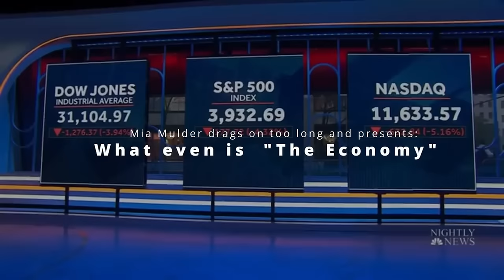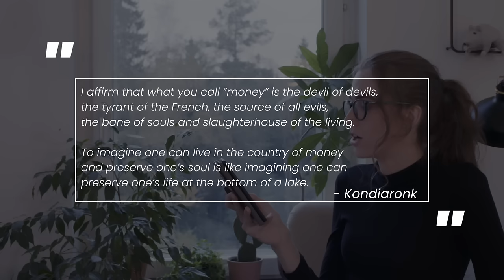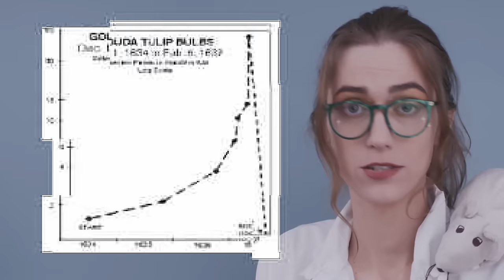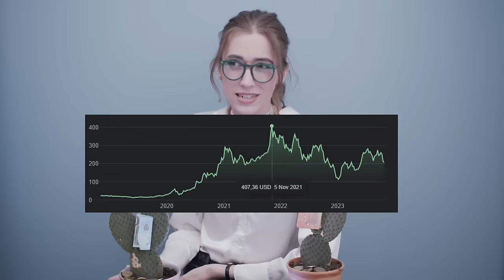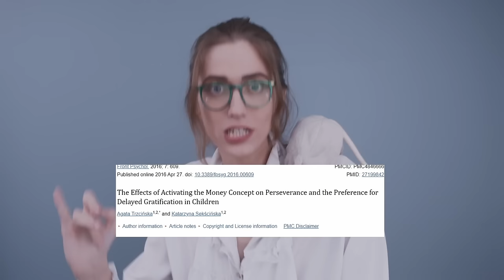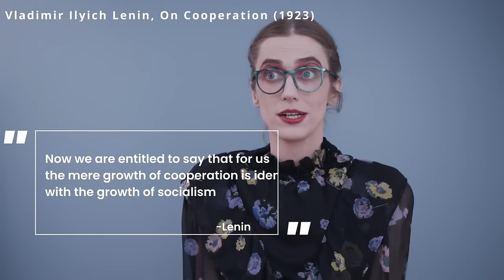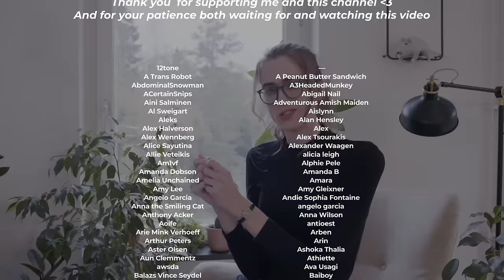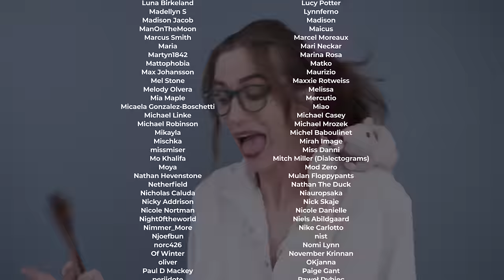Is the Economy Mad At Us? | Mia Mulder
What even is money? Why is everyone poor? Why are the rich better of than ever? I don't know, but I sure got a rant about it!

If you saw me upload a previous version with bad sound mixing, no you didn't.

00:00:00 Introduction
00:05:47 Money
00:40:04 The Stock Market
00:55:12 A Gamestop Example
01:05:05 Road Ahead
01:21:05 Invest in Mia Mulder
01:21:48 Power
01:34:43 False Ideas
01:46:38 The Left
02:24:50 Deserving
02:32:24 Outro
02:35:14 Sponsor
02:37:07 Credits